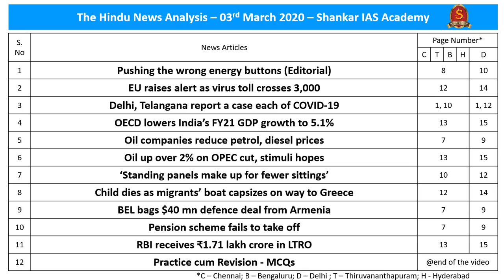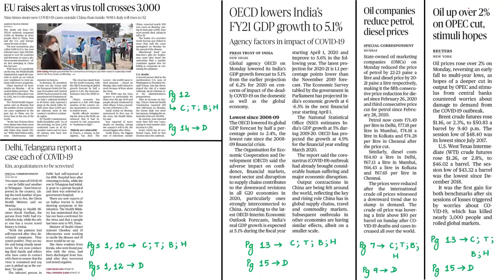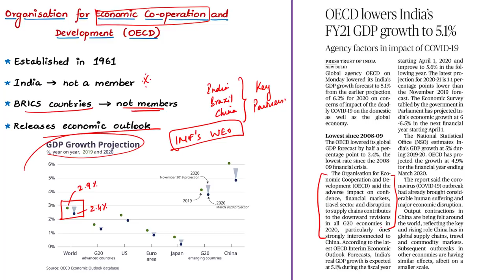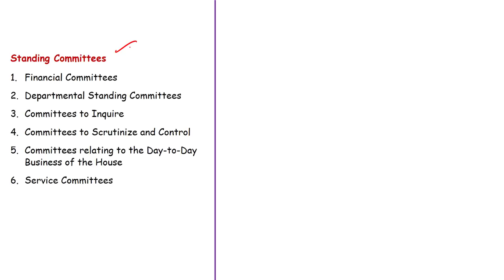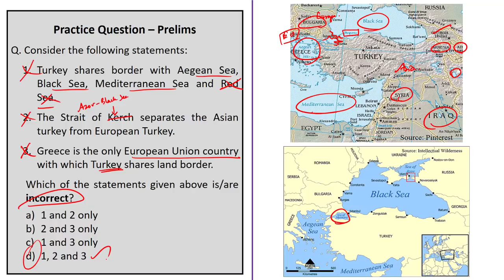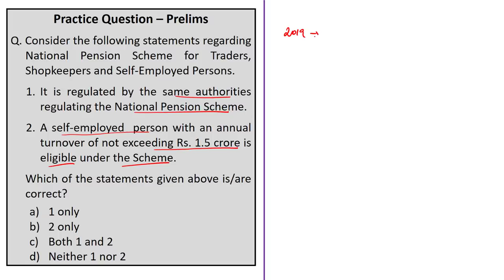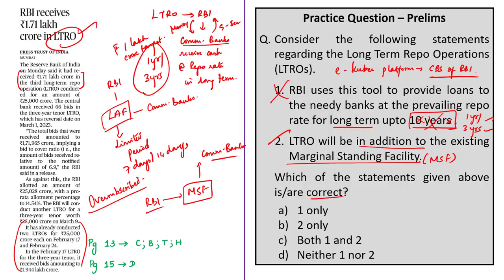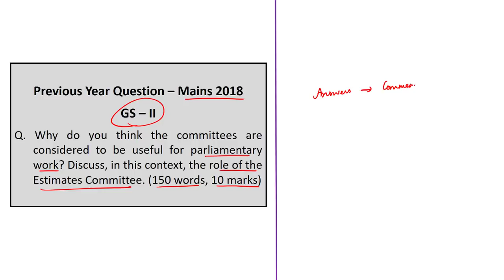The Hindu Daily News Analysis | 03rd March 2020 | UPSC Current Affairs | Prelims - Mains 2020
Time Stamping of news articles:
1. Pushing the wrong energy buttons (Editorial) - 0:25
2. EU raises alert as virus toll crosses 3,000 - 05:56
3. Delhi, Telangana report a case each of COVID-19 - 07:21
4. OECD lowers India’s FY21 GDP growth to 5.1%  - 07:50
5. Oil companies reduce petrol, diesel prices - 10:10
6. Oil up over 2% on OPEC cut, stimuli hopes - 10:10
7. ‘Standing panels make up for fewer sittings’ - 11:39
8. Child dies as migrants’ boat capsizes on way to Greece - 15:48
9. BEL bags $40 mn defence deal from Armenia - 19:11
10. Pension scheme fails to take off - 21:27
11. RBI receives ₹1.71 lakh crore in LTRO - 26:12
12. Practice cum Revision – MCQs - 29:29
13. Mains Practice Question  - 33:33

Important topics such as COVID19 DRSC Turkey SwatiWeaponLocatingRadar NPS LTRO Nuclearcooperation are vividly discussed in UPSC Civil Services Exam Perspective in this video, with a special Practice cum Revision session in the end.